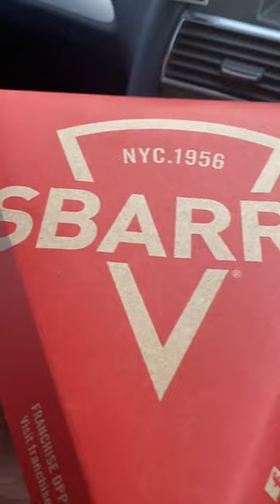SBARRO'S - AMERICAN STYLE PIZZA SLICES - BURNLEY BARRACKS SERVICE STATION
Haanji Cuzzy!

So toady we are at: Burnley Barracks Sbarro
Location: Barracks Rd, Burnley BB11 4AX

Order:
✅  Margarita
✅  Pepperoni
✅  Spinach and Ricotta Cheese pie

⭐️⭐️⭐️ Rating: 7/10
💷💷💷 Price: £12